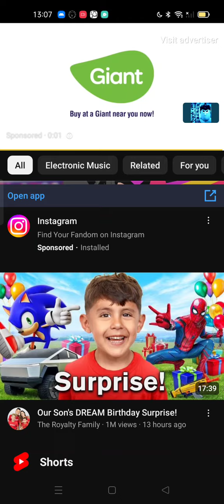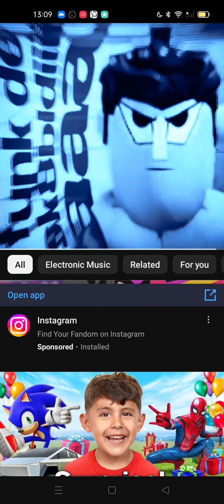3 June 2024